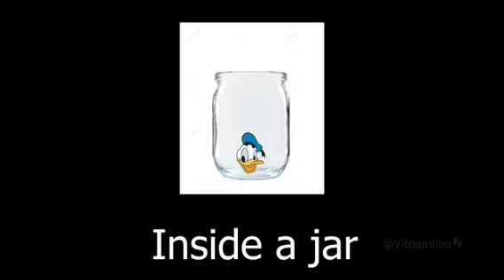1 August 2022